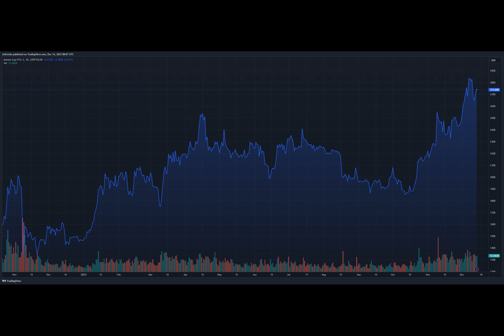Banking On Ethereum: JPMorgan Says Ether Will Rise Above Bitcoin In 2024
Can JPMorgan analysts be right about Ethereum overtaking Bitcoin in market performance by 2024? Well, they certainly think so. In a not-so-distant future, Ethereum may rise to prominence with the implementation of the game-changing EIP-4844 upgrade, known as Protodanksharding. This upgrade, scheduled for the first half of 2024, is anticipated to bring substantial improvements to Ethereum's network activity. But what exactly is this upgrade, and how might it impact the broader cryptocurrency landscape? Let’s delve into the details.